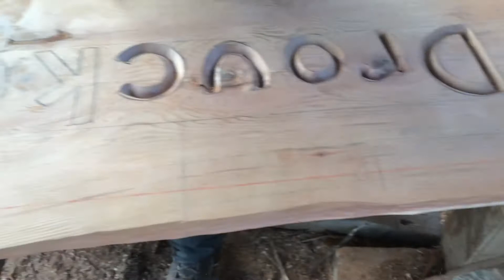letter ROUTERING a bench out of western red cedar